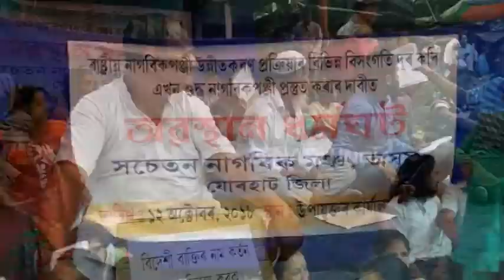সচেতন নাগৰিক মন্ঞৰ অবস্হান ধৰ্মঘট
অসমৰ ৰাষ্ট্ৰীয় নাগৰিক পঞ্জী উন্নীতকৰণৰ প্ৰক্ৰিয়াৰ   বিসংগতি দূৰ কৰাৰ দাবীত সচেতন নাগৰিক মঞ্চৰ প্ৰতিবাদী কাৰ্যসূচী । যোৰহাট জিলা উপায়ুক্ত কায্যলয়ৰ সন্মুখত এঘন্টীয়া অৱস্থান ধৰ্মঘট কাৰ্যসূচী ৰূপায়ণ কৰে সংগঠনটোৱে ।